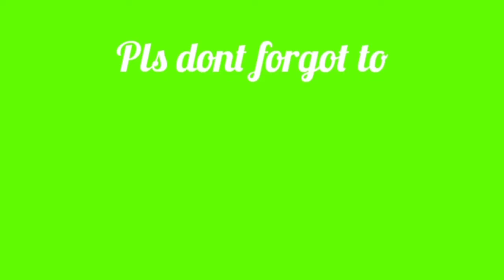Mince pork with potatoes ( tortang giniling na baboy)